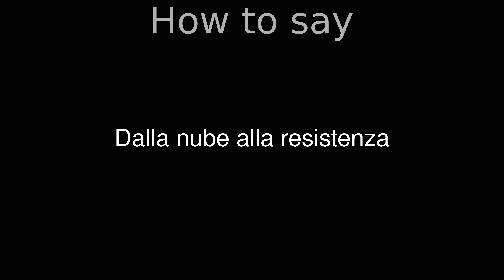How to Pronounce correctly Dalla nube alla resistenza (Movie)